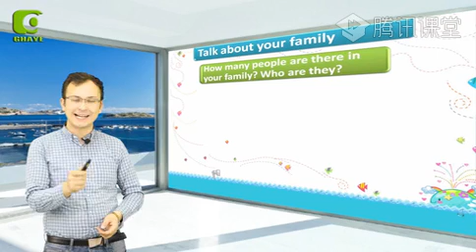يىڭى ئۇقۇم ئىنگىلىز تىلى 90-دەرس